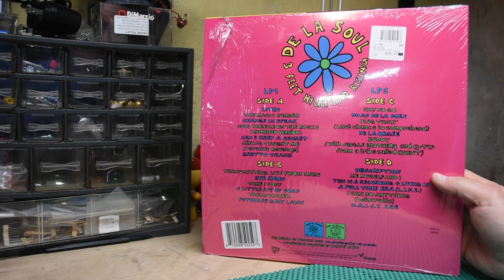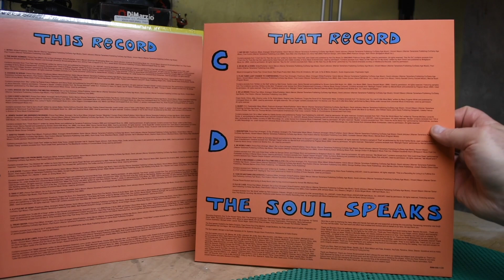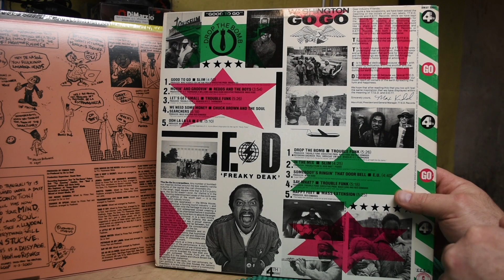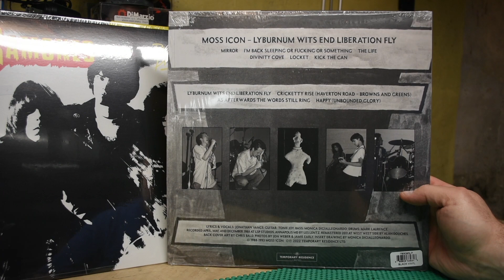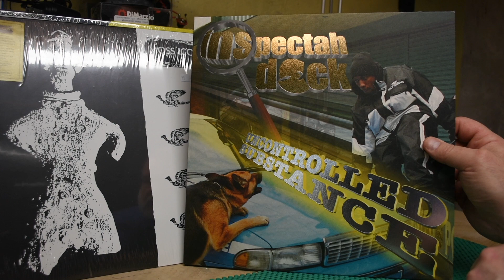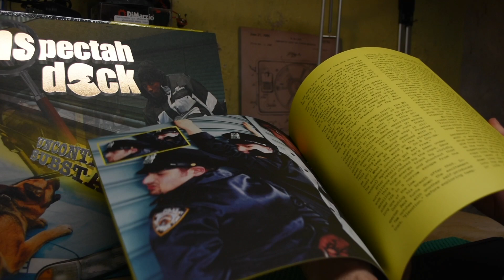Vinyl Records I Bought And Sold APRIL 2023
I bought records from Moss Icon, The Ramones RSD, De La Soul, Inspectah Deck, and others.